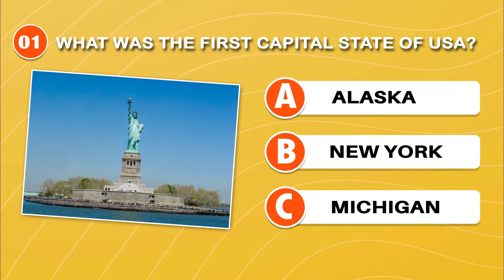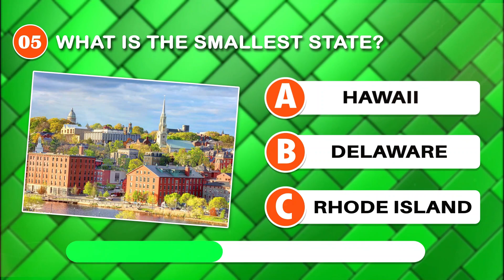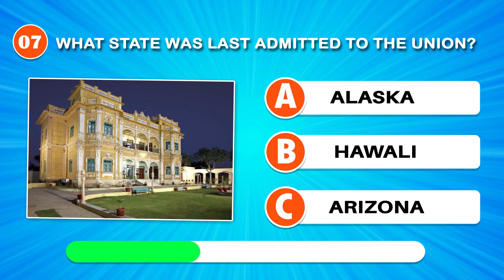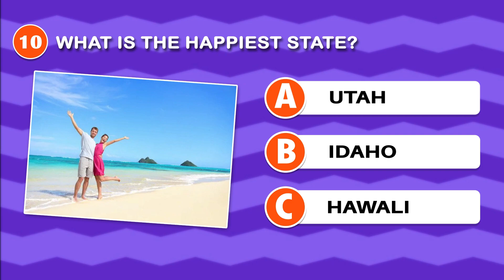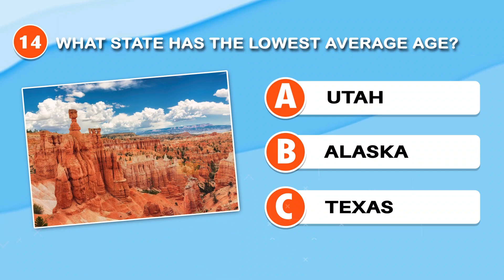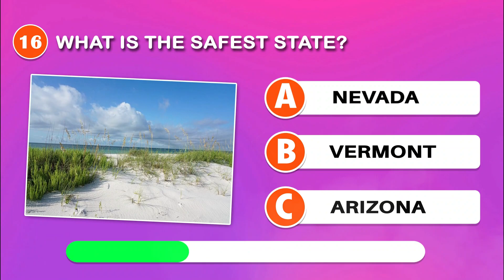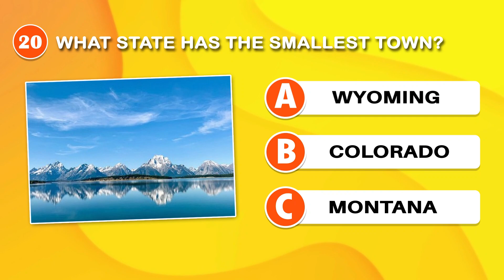United States Quiz | Trivia Questions | Nice Quiz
country quiz,
country quizzes,
trivia quiz,
trivia quiz general knowledge,
trivia quizzes,